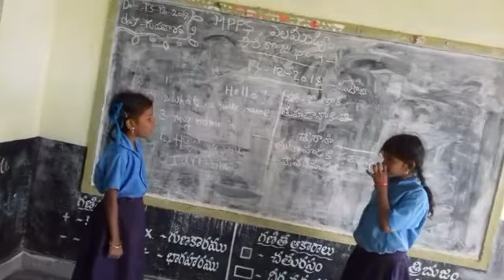13 December 2018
Video from Latha